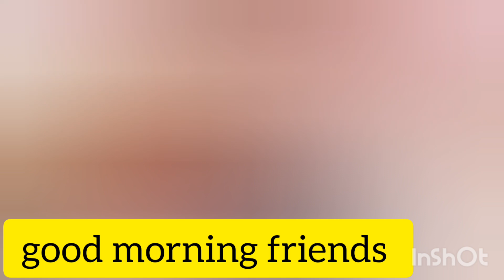ladduji को ढूंढने में मदद kro #27/12/2022